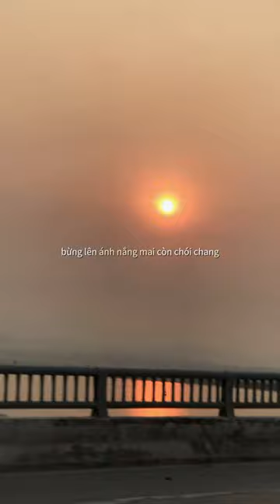Nhẹ như gió bay ngang qua làn tóc | Halli Official